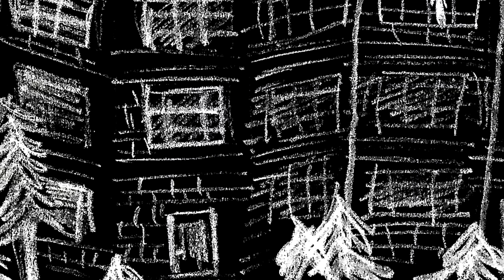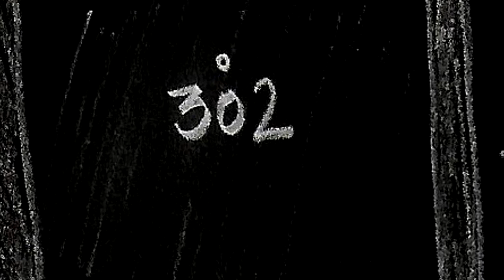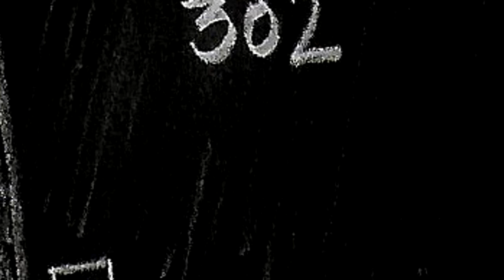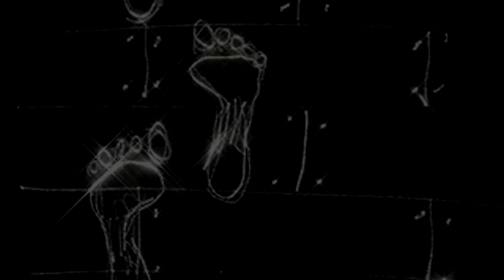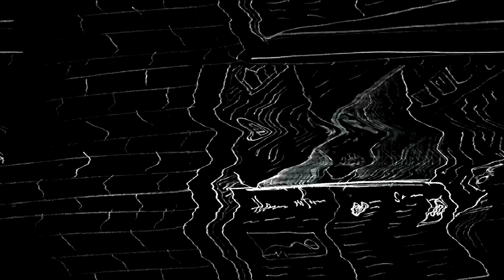El Fantasma del Hombre que Después del Suicidio no ha Abandonado este Plano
En este Relato, narro una de las historias de terror que más impacto me han causado, se trata del fantasma de un ahorcado que no ha abandonado este plano. Espero que te guste este relato de fantasmas.

las imágenes y pistas de audio utilizadas en este video son libres de derechos de autor.